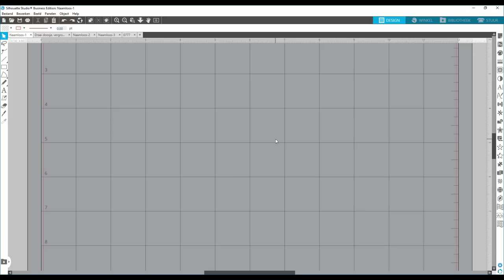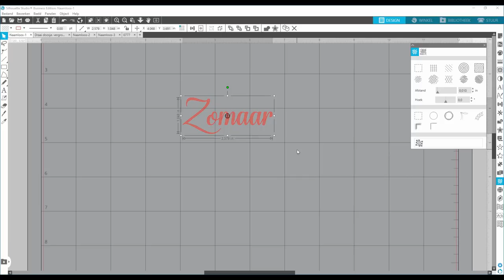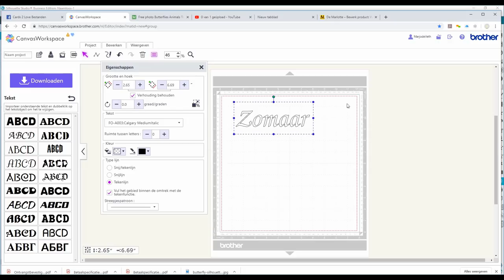Draaidoosje en gevulde Letters voor de Foil Quill